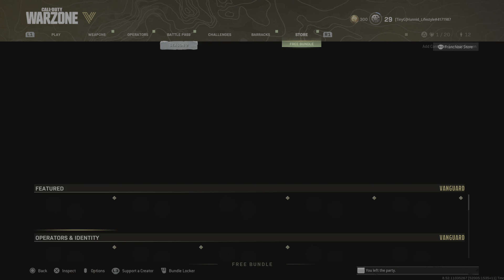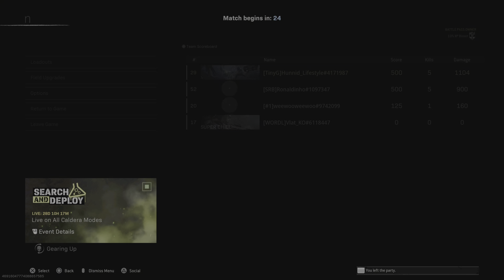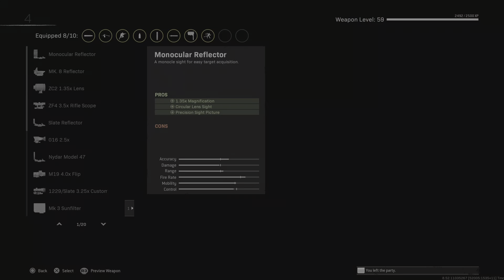Call of Duty: Modern Warfare_20220217022136